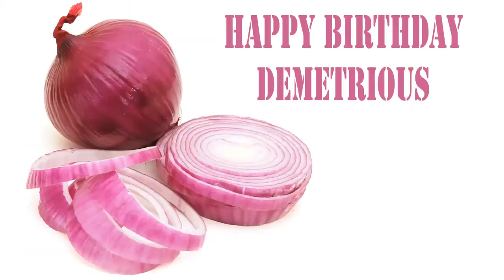Demetrious Fruits & Frutas - Happy Birthday